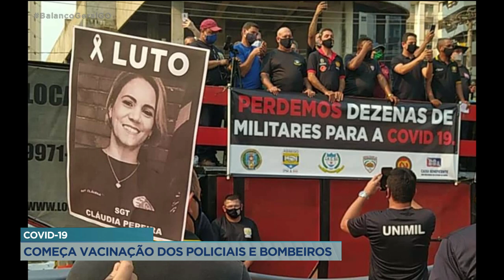COVID-19: COMEÇA VACINAÇÃO DOS POLICIAIS E BOMBEIROS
COMEÇOU HOJE A VACINAÇÃO DOS PROFISSIONAIS DA SEGURANÇA PÚBLICA AQUI DE GOIÁS. POLICIAIS CIVIS, MILITARES E BOMBEIROS COM IDADE ACIMA DE 56 ANOS RECEBEM A PRIMEIRA DOSE DA VACINA.